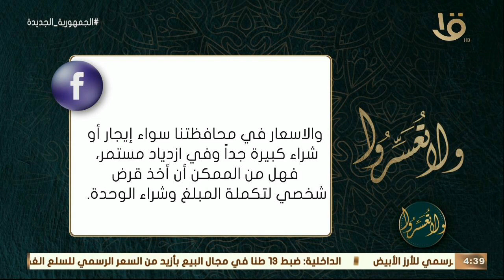ولا تعسروا | هل يصلح الاقتراض لشراء وحدة سكنية؟.. د. عمرو الورداني يجيب